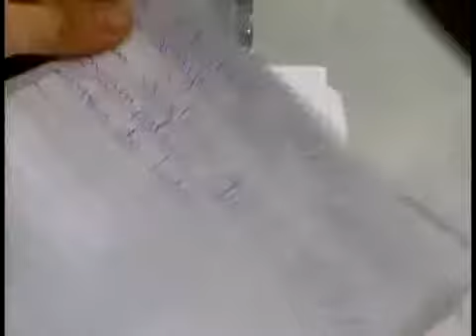Roda Viva - Antonio Ermirio de Moraes - Parte 2 de 4 (1998)